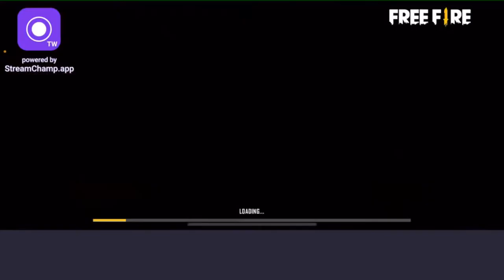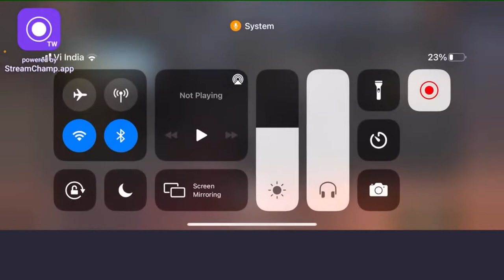SARO GAMING SEMI FINAL ALL YOUTUBER IN ONE ROOM BIG TOURNAMENT - VILLAIN CR7 LIVE